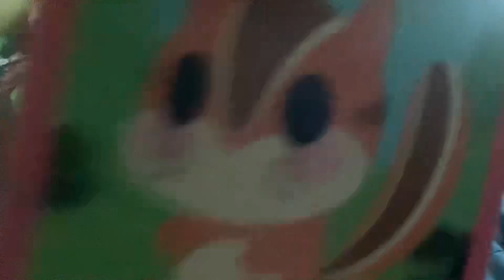McDonald’s adopt me toy 2024